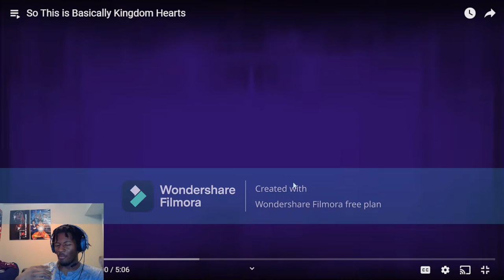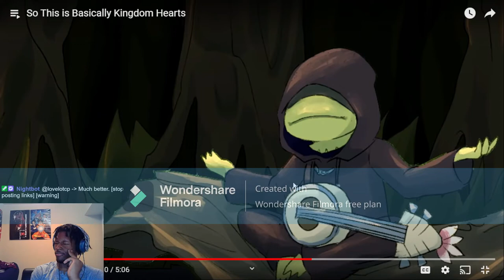So This is Basically Kingdom Hearts REACTION